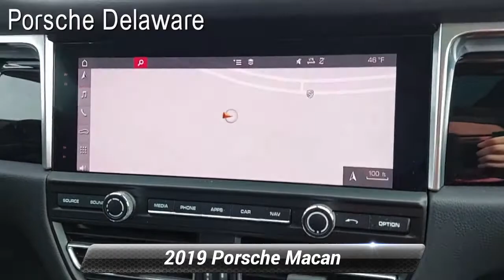Certified 2019 Porsche Macan PANORAMIC ROOF, Newark, DE R1968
Porsche Delaware

MacanF0 Dolomite Silver MetallicVC Standard Interior in Black 3FU Panoramic Roof System 4F6 Porsche Entry & Drive47N 20"Macan Turbo Wheels in Satin Platinum1NP Wheel Center Caps with Colored Porsche Crest 7Y7 Lane Change Assist (LCA) 9WT Apple CarPlay* incl. Siri***BUY AT OUR ONLINE PRICE AND WE WILL INCLUDE 'OPEN CARRIER' SHIPPING TO ANYWHERE IN THE LOWER 48 STATES**

[RLVID:2310:5570a7061d7706fc:6b4a30e86dacab2a:1]